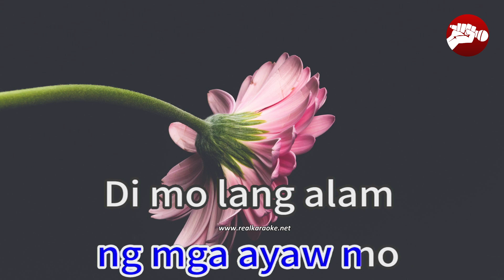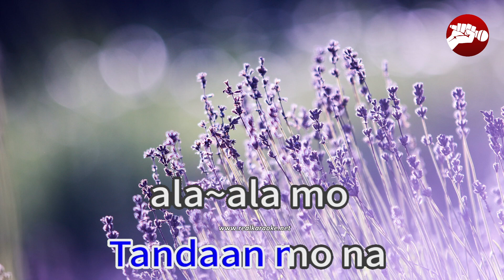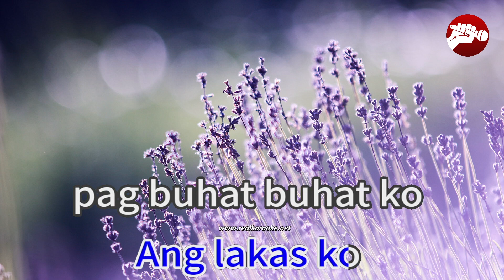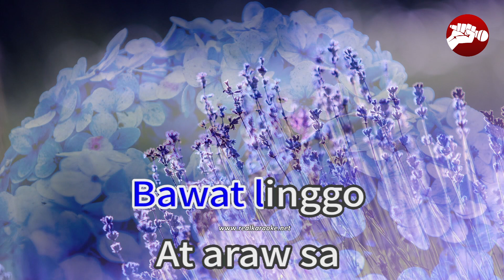Buhat 39697 Gloc9